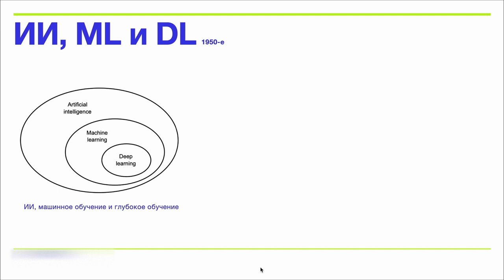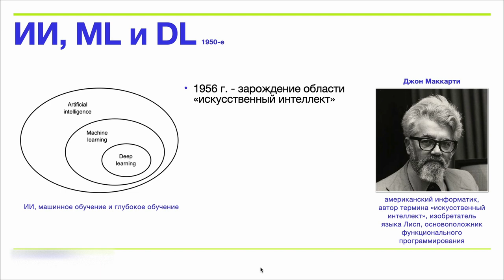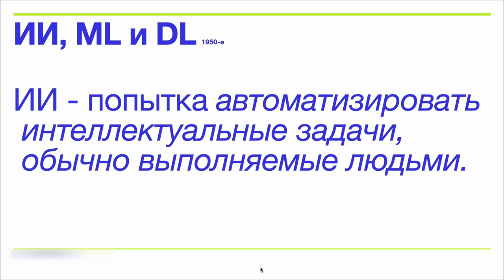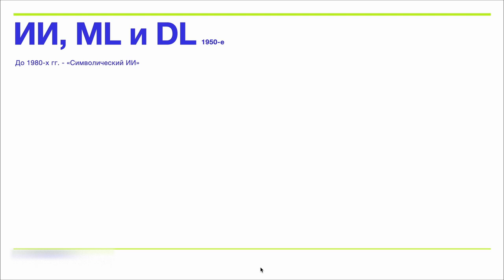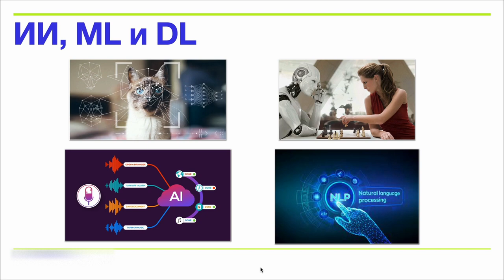COMP 3100 - Deep Learning - 1.1.1 - Области искусственного интеллекта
0+ Реклама ООО "КиберКоала" ОГРН 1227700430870 ИНН 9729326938 cyberkoalastudios.com erid:  e-BAw-ce5mC33fUVvVhEyT8nYNUs

Участникам:
Получай новости о технологиях, стартапах и программировании за 5 минут в неделю.